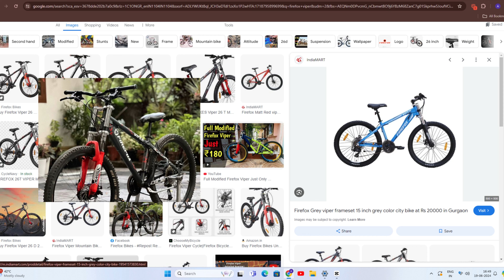MTB Downhill Suspension Fork For Stunt Riding. Best Cycle Suspension Fork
hello friends my name is Aman kumar
cycle modification and parts installation
shimano dealar and cycle spare parts delar

hello friends today in this video I am going to show you Hisar Santoor air suspension for a best air suspension for a stunt riding and trail riding

if you are looking for a cycle suspension for then this is the right video for you in this video I am going to show you a best suspension for your cycle you can easily install the suspension for in your cycle and your cycle become a fully suspension.

cycle suspension fork for mtb